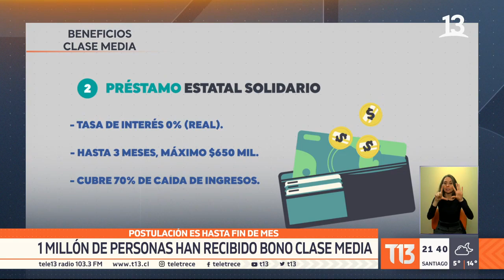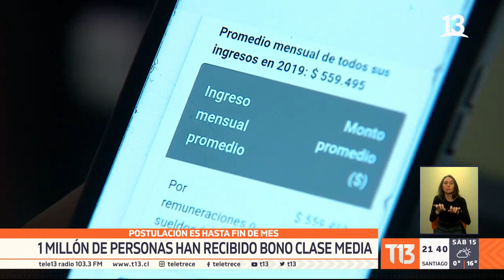Bono Clase Media: 1 millón de personas ya han recibido bono de 500 mil pesos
Un millón de personas ha recibido el bono de 500 mil pesos, destinado a ayudar a las familias de clase media ante la pandemia. El Presidente Sebastián Piñera hizo un balance de la entrega de estos aportes, para los que aún hay tiempo para postular.